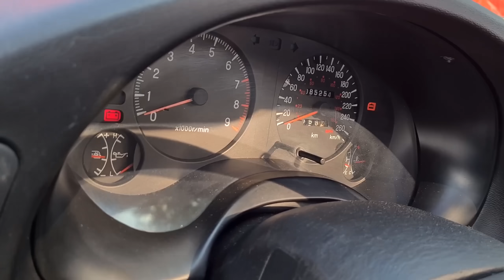REVELANDO MEU CARRO NOVO DA VIDA REAL!! (MUITO RARO NO BRASIL)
Hoje finalmente revelei meu novo carro pra vocês.
Um sonho que eu tinha, que graças a Deus consegui realizar 🙏.
Deixa ai nos comentários o que você achou, tmj galera.

📷 Rede Social Insta... @igao_play